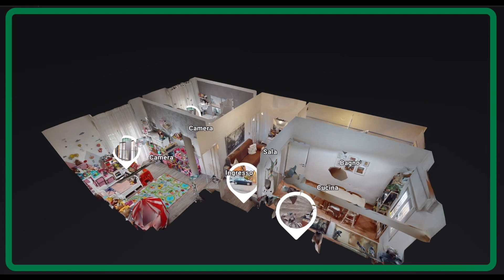FR185 SANTA VIOLA